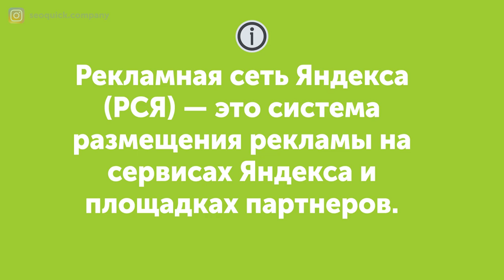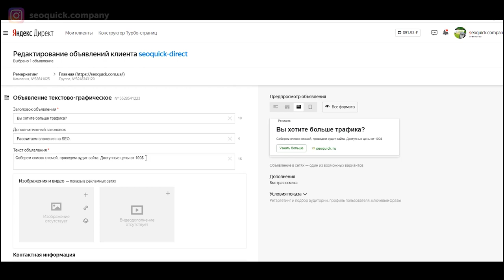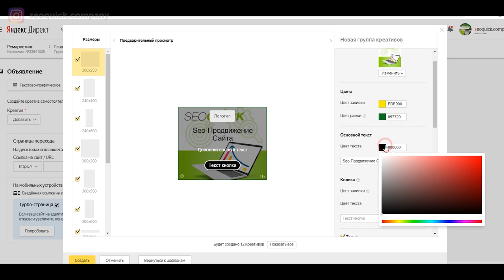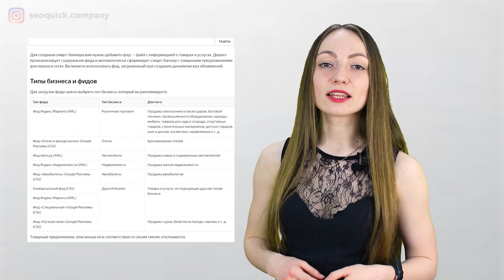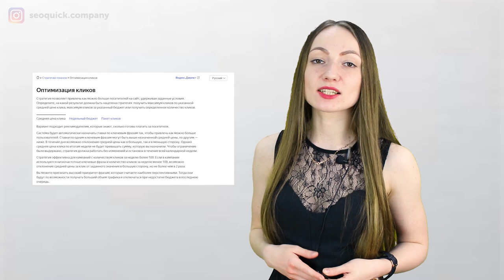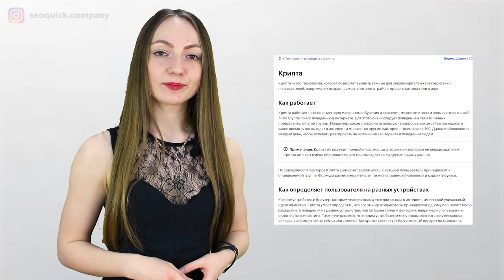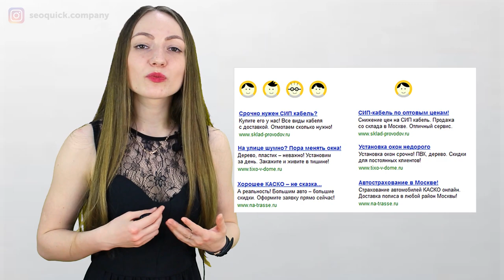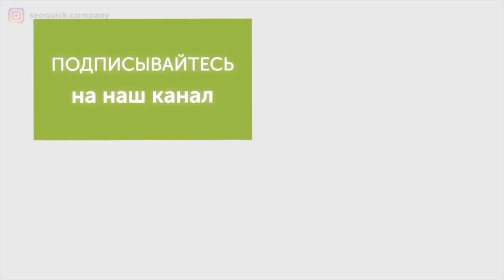Настройка РСЯ в Яндекс Директ с нуля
Основные преимущества работы с рекламной сетью «Яндекса» – простая настройка и большая аудитория. Во многих тематиках копеечная цена посетителя.

В этом ролике я расскажу, как правильно настроить РСЯ – от подбора ключевых слов до оптимизации. Вы узнаете, что изменилось в кампаниях РСЯ, какие новые форматы появились, сколько стоит реклама в Яндекс Директе.

0:00 Введение
1:56 Кому подойдет реклама в РСЯ
2:46 Почему стоит размещать рекламу в сетях Яндекса
5:18 Какие еще площадки есть в РСЯ
6:42 Какие объявления можно делать в РСЯ
9:28 Как создать хорошее текстово-графическое объявление
42:27 Как посмотреть на свой будущий медийный баннер
43:21 Как создать кампанию для РСЯ
44:54 Какие условия таргетинга доступны в РСЯ
51:04 Почему полезно включать автотаргетинг
52:55 Как работает нацеливание
53:39 Как настроить нацеливание
55:38 Как подобрать аудиторию для показа объявлений
58:02 Как сделать объявление более кликабельным
1:04:38 Дополнительные возможности оформления объявления
1:05:50 Какая стоимость клика в РСЯ
1:08:30 Какой CTR в сетях считается нормальным
1:08:53 Запрещенные площадки в РСЯ
1:09:49 Почему объявления с геотаргетингом видны на сайтах другого региона
1:10:23 Почему иногда не показываются адрес и телефон
1:10:51 Какие требования могут повлиять на модерацию
1:13:48 Могу ли я связаться с техподдержкой Яндекс Директ